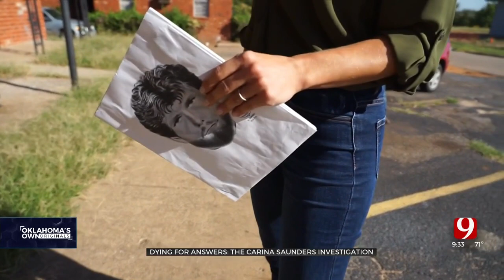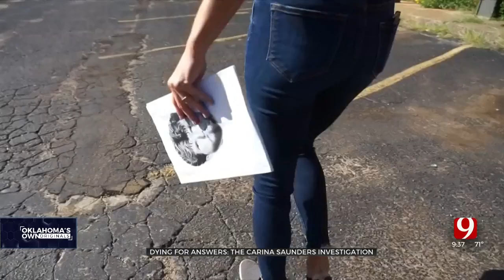WATCH: News 9's Robin Marsh, Lacie Lowry Interview Lisa Monahan Ahead Of 'Dying For Answers' Special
News 9’s Lisa Monahan has been looking for answers into the 11-year-old cold case of Carina Saunders.